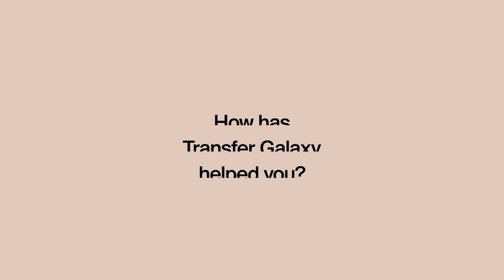Cabdullahi Xaashi “waxaan diyaar u nahay in aaan caawinyo bahda ciyaaraha Soomaaliya”